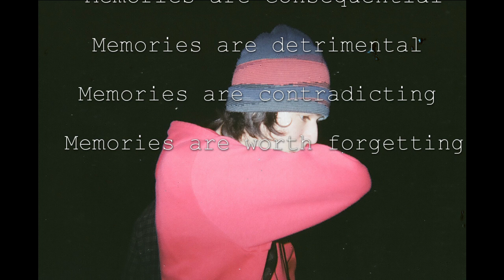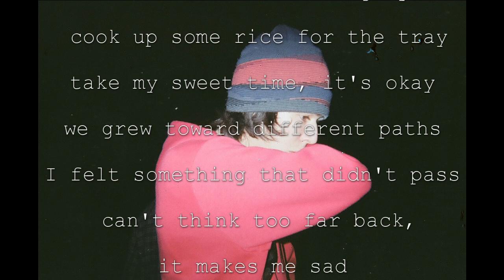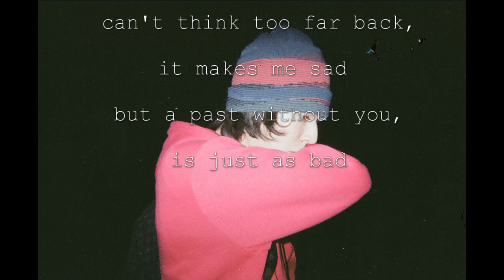Baldemar - Depressed Jim Carrey (Lenta con letra)